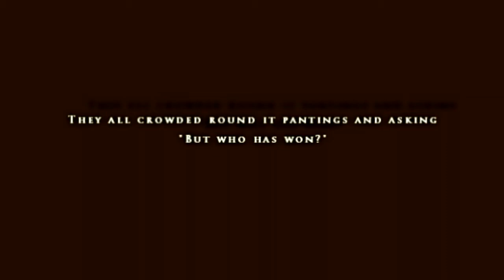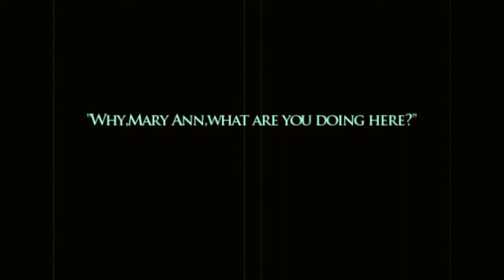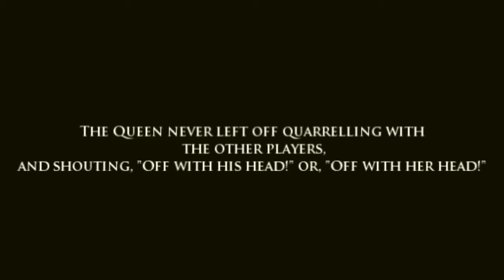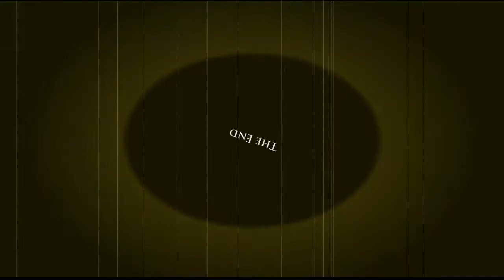illustrations Alice in Wonderland HD version.mp4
13 illustrations of Alice adventures in wonderland. Illustrated by Arthur Rackham.
Montage created by myself, Jose Reis. I wanted to capture the spirit of the classic fairy tale, by telling the story in pictures, movement and music. To remind me of my great childhood.